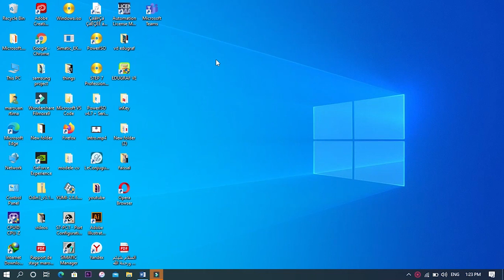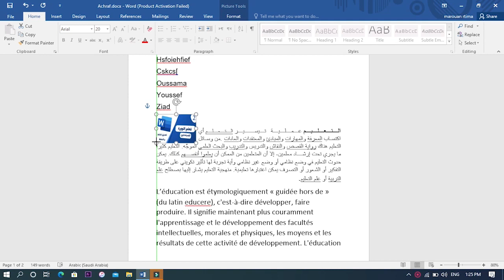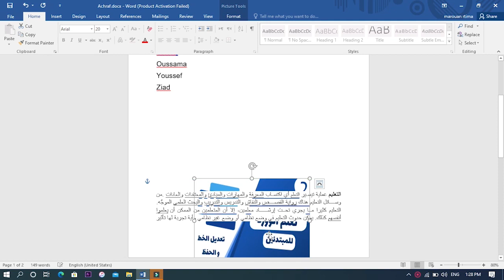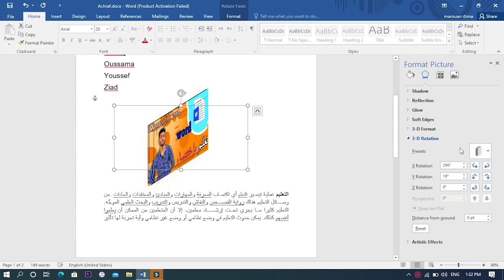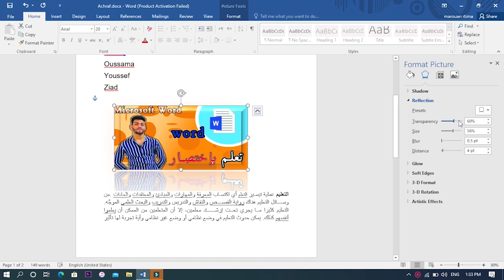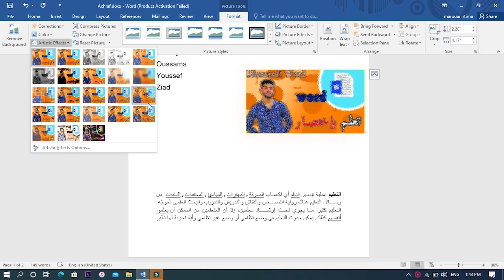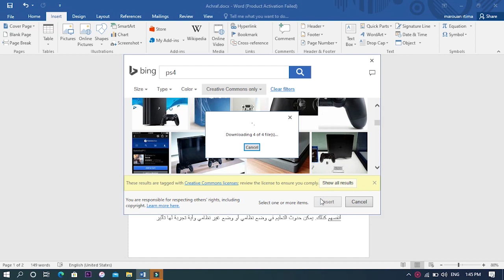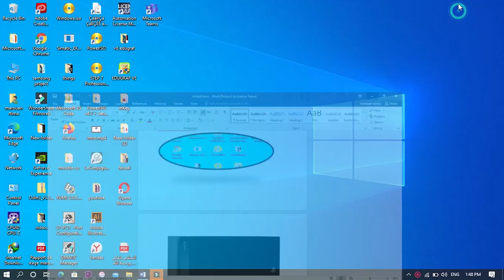4 - التعامل مع الصور برنامج وورد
سلسلة دروس برنامج الوورد ( word )
مميزات و فوائد برنامج
كتابة النصوص بلغات متعددة
شرح الوورد الادواة الاساسية
 تعلم الوورد بالدارجة
تعلم برنامج الوورد Microsoft Word 2016 - الشرح المختصر
شرح مختصر لبرنامج الوورد Microsoft Office Word الموجود ضمن حزمة مايكروسوفت اوفيس 2016
كيفية ادراج نص على الصور  في الوورد
وكيفية اضافة نص على الصور في الوورد
ادراج الصور في برنامج الوورد وطرق تنسيقها
شرح مبسط لكيفية ادراج الصور الى برنامج الوورد وتعلم طرق تنسيق وترتيب الصور واضافة التأثيرات عليها
كيفية اضافة صورة او نص للخلفية في الوورد
شرح بسيط لكيفية اضافة خلفية لصفحة الوورد بكل اعداده
طريقة إضافة صورة والتحكم بها
طريقة إضافة صورة ,, وطريقة التحكم بها .
word Microsoft Word#الوورد
word شرح darija

Musique 1 utilisée dans cette vidéo